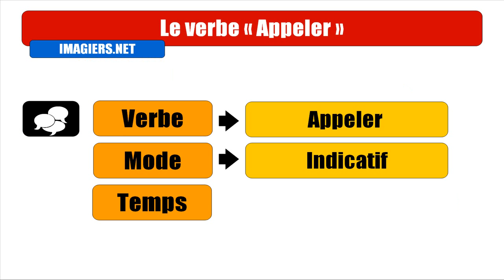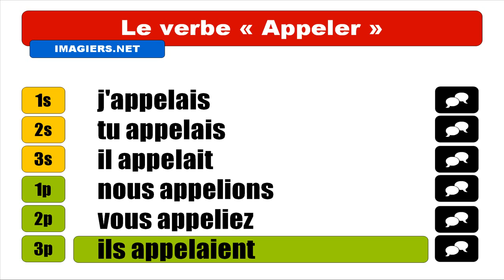APRENDER FRANCÊS = Appeler = Indicatif Imparfait